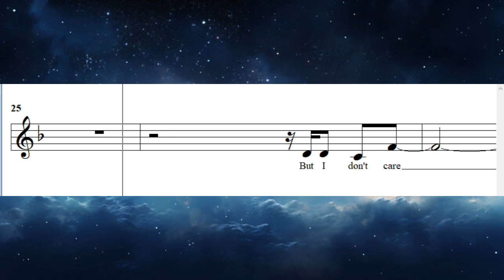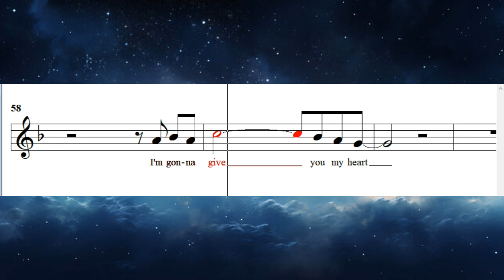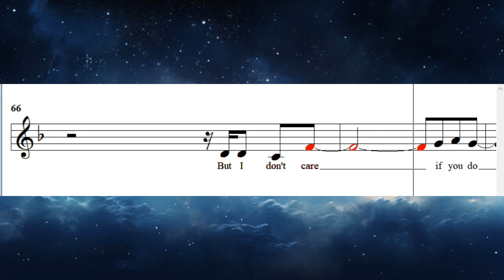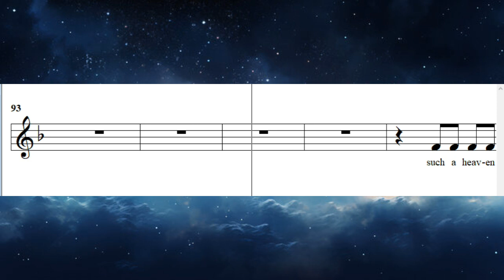A Sky Full of Stars (Mac Huff) - Soprano